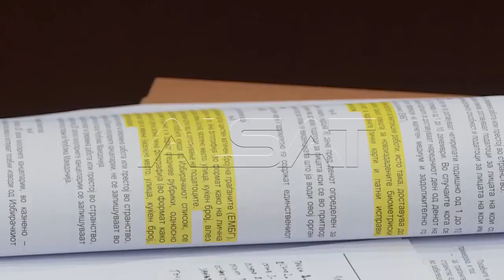"Титаник 2", одбраната се спротивстави на обвинението